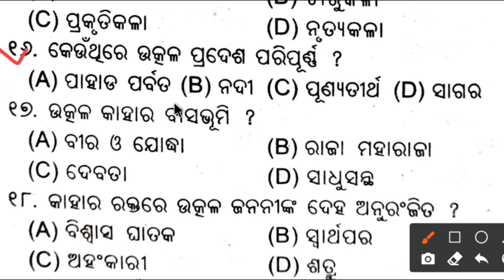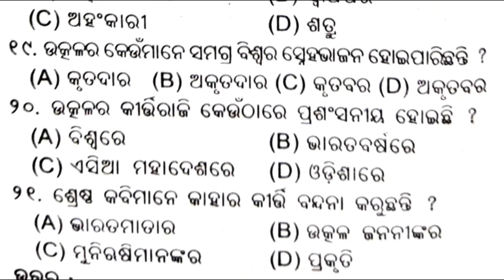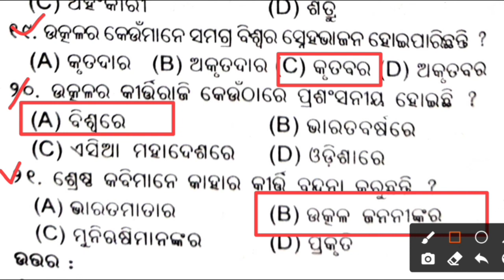youtube video #-2HqjxM2MPc